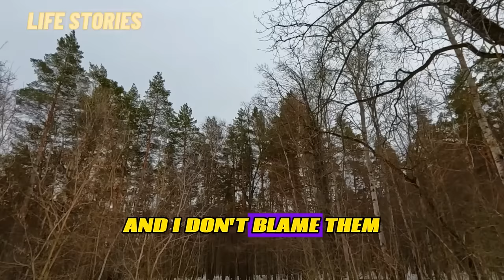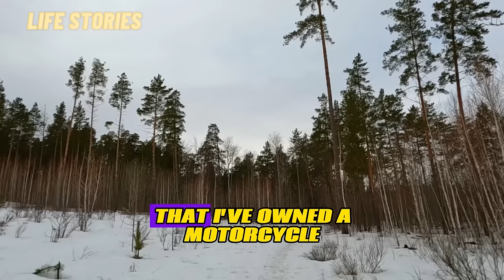I was told that my wife was cheating on me. I investigated and was shocked.My revenge was lightning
I was told that my wife was cheating on me. I investigated and was shocked. My revenge was lightning fast.

00:00-                story 1

47:09-                story 2

01:32:30-           story 3